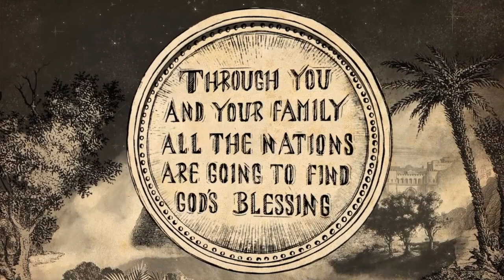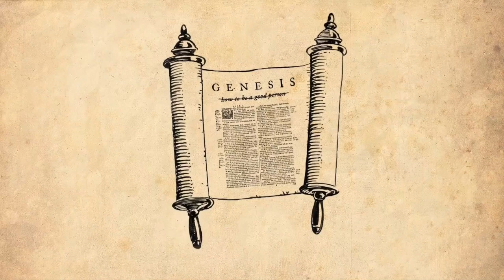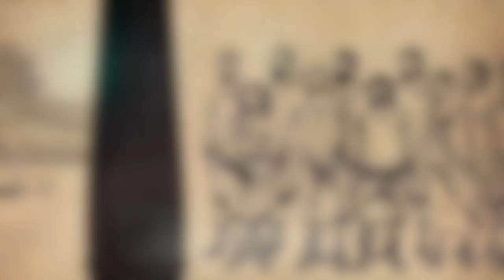Gateway City Church Online | July 12, 2020